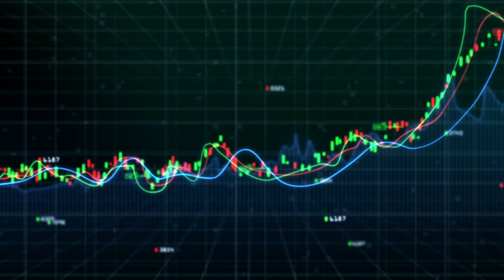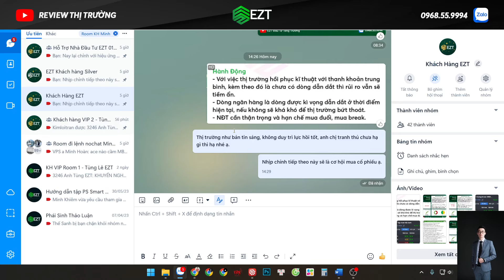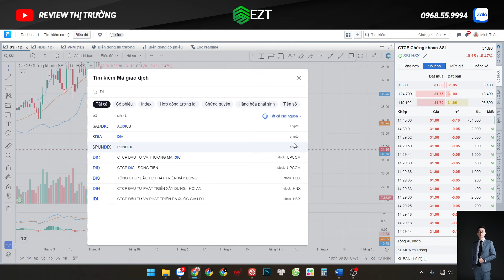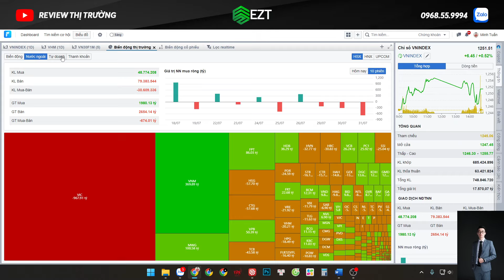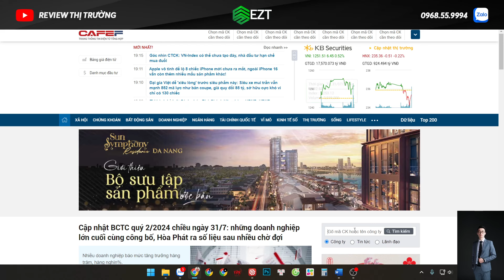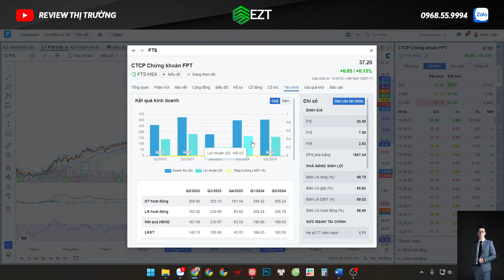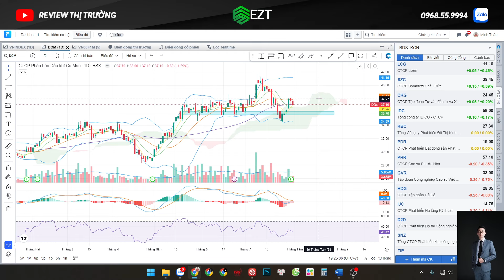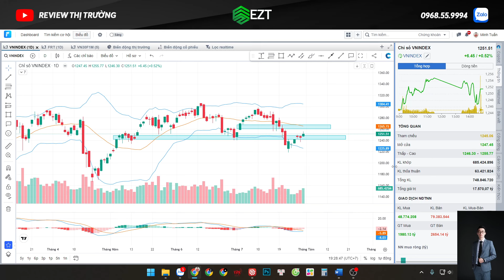Chứng khoán 01.08: Kéo trụ dụ cầu thất bại? Có nên mua cổ phiếu thời điểm này ?